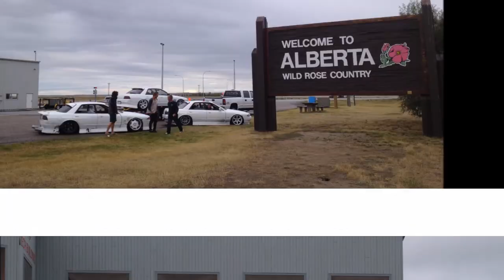Final Bout 2. HeatBloom: Summit To The Aura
The journey to Shawano Wisconsin for Final Bout 2